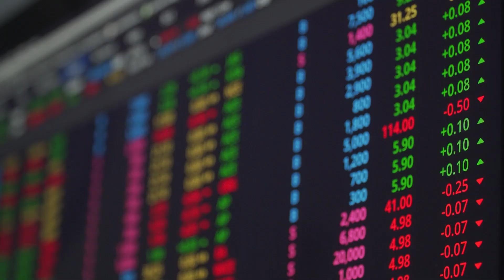Ask the expert: How are stocks valued?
How do we value stocks? Can you decide whether a stock is 'cheap' or 'expensive' based only on its price? In this video, we outline how investors value stocks and break down the price-to-earnings ratio, which is one of the most popular valuations methods.

Receive your daily market and forex news analysis directly from experienced forex and market news analysts! Tune in here to stay updated on a daily basis